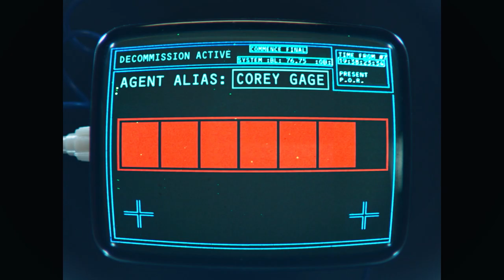Pan i pani szpieg | Cineman